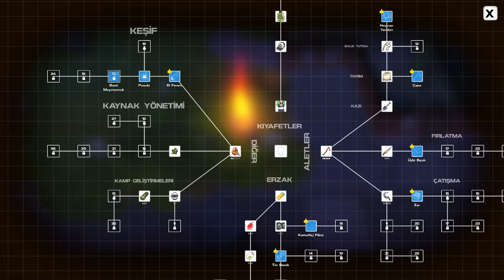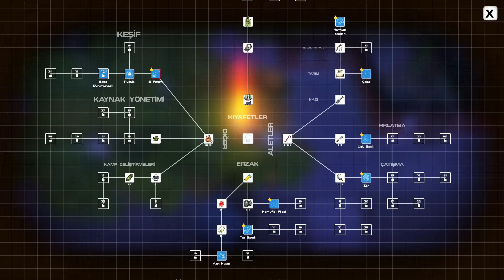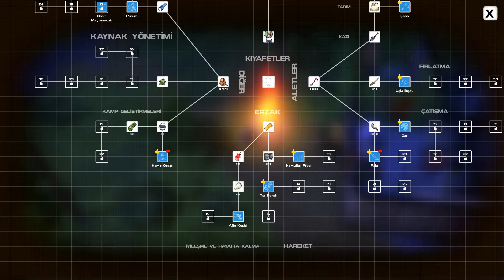TAHLİYE KAPISINI AÇTIK SONUNDA :)- DYSMANTLE #4.BÖLÜM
İyi seyirler